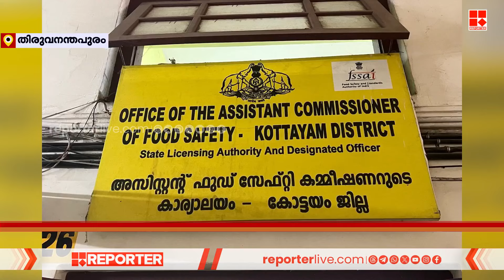മിന്നൽ പരിശോധന; ഭക്ഷ്യസുരക്ഷാ വകുപ്പ് ഓഫീസുകളിൽ കണ്ടെത്തിയത് വ്യാപക ക്രമക്കേടുകൾ | Vigilance Raid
മിന്നൽ പരിശോധന; ഭക്ഷ്യസുരക്ഷാ വകുപ്പ് ഓഫീസുകളിൽ കണ്ടെത്തിയത് വ്യാപക ക്രമക്കേടുകൾ | Food and Safety | Vigilance Raid

With Regards
Team RBC